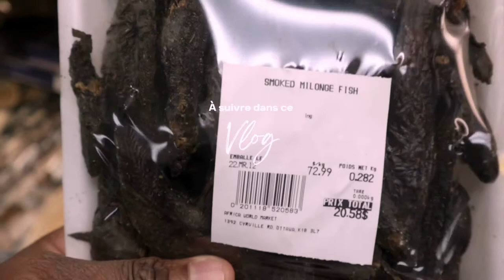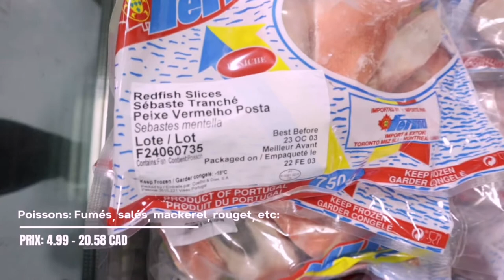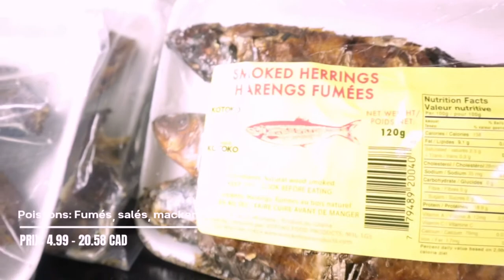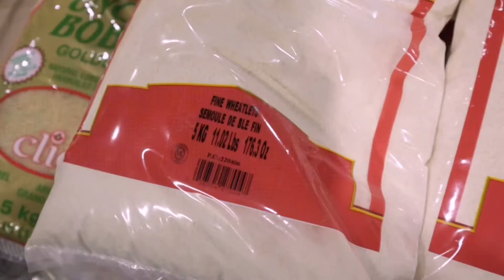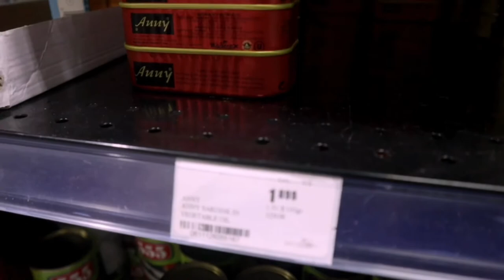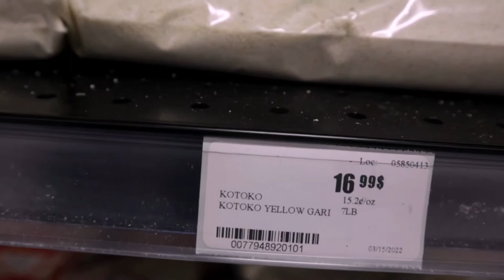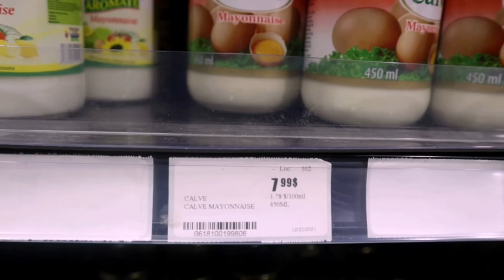MANGER AFRICAIN AU CANADA ft Le plus grand super marché africain à Ottawa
Un court vlog pour te faire découvrir ce super marché où tu peux trouver une grande diversité des produits africains à Ottawa. Que de la bonne bouffe africaine et des Caraïbes.

Voici pour toi, le plan de la video:
00:00 Intro

Verset du jour:

Josue 1:3 Tout lieu que foulera la plante de votre pied, je vous le donne, comme je l'ai dit à Moïse.

// BESOIN D'AIDE POUR IMMIGRER AU CANADA COMME ÉTUDIANT INTERNATIONAL ? Contacte-moi ici

Sur ce compte je partage des conseils extraordinaires pour les futurs étudiants internationaux

Facebook | The vibe by Christelle K —

// Hello toi! Je suis CHRISTELLE et Bienvenue dans THE VIBE ( Une vie pour t' Inspirer, te Bénir et t'Encourager). Tu trouveras sur ma chaine YouTube, deux thèmes. Faith connexion où je t'encouragerais au travers de mon témoignage en tant qu'enfant de Dieu et tu trouveras une capsule Savoir, je t'apprendrais des trucs et tips pour venir étudier au Canada ou y vivre puisque je reçoit énormément des questions sur ce sujet.